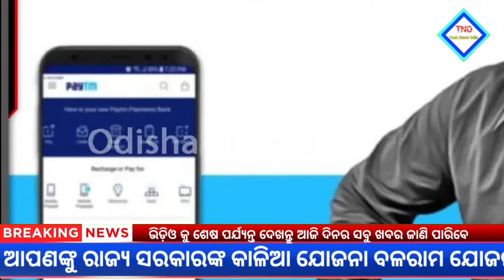Today's morning news odisha 27 May 2024 /kalia yojana money/aawas plus/nyc gov job/Top10news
.NOTICE.

                      Jay Jagannath

sbi pension fund scheme | airtel postpaid connection | oil barrel price today | kisan registration | 10 safety rules on road | skill development schemes in india | pixel 4a flipkart | kalia yojana 3rd phase money transfer date | aws lightsail | blogging business ideas | pm housing scheme rural | odia khabar | kisan yojana | odisha breaking news | kalia yojana | amazon gst registration | sarkari naukri latest job | kalia yojana today news | kalia yojana new list | kalia yojana latest news | kisan registration | biju pakka ghar online apply | kotak mahindra bank zero balance account rules | sbi credit
| sbi site
| online sbi fastag | home credit pay emi | Smile Odisha today news | Odisha today morning news | Today breaking news | food security card
| ration card kyc | adhar verification online |
e adhar | labour card insurance details | e_shram card
| e shram uan number check | 500 rupee | currency strength
| gbpusd news | Pm Kisan Yojana begu update | Headlines news |
neet nta | nissan deals
| nissan car deals | upi passbook | hrms in railway |
e train | intercity bus booking | naveen patnaik news today | odisha to day news | to day news odisha | insurance | morning news today | sbi retirement mutual fund
| sbi pension plan | airtel prepaid to postpaid |
airtel postpaid number | petrol price today |
cng pump near me | kisan registration online | education |  upstox app earn money online | upstox app earn money | upstox app refer and earn | mantri house |
pm home loan scheme online apply | amazon gst
sarkari naukri for diploma in electrical | engineering | News7 Odia | Rourkela news | kisan registration online
| upagriculture pm kisan | biju pakka ghar list | rbi new guidelines for nbfc |
canara bank rules and regulations | fastag online sbi | sbi pension account |
sbi life retire smart | home loan emi |
bridge loan | buffalo farm | lic tech term | milking a cow |
lic guaranteed return plan | upstox app odia | naveen patnaik today news | odisha tv | smart card status check online | nsdl pan card agency |
pan card agents near me | sbi account adhar link | labour card insurance | e shram card app download |
e shram card app | xe money transfer | Today morning news | Heavy to heavy rain in Odisha | Kalia Yojana big update | hdfc term insurance |
tata aia | term insurance | jee nta | nissan offers | railway hrms |
intercity bus service | airtel choose your number | government schemes for women's |
aws full form | home loan pradhan mantri awas yojana eligibility | today's morning news odisha/27 May 2024/heavy to heavy rain/odisha news today/odisha samachar |
pensionseva sbi |
pension seva sbi | airtel registration | airtel new number
petrol oil | online kisan registration | Odisha News |27 May 2024|Today Morning news |kalia yojana money| upstox app earn money online | aws regions | promotion ideas for small business | pradhan mantri awas yojana lic  | mba sarkari naukri |
sarkari naukri for diploma civil engineer | online kisan registration |
samman nidhi registration | rbi guidelines for nbfc |
nbfc guidelines rbi | sbi official website | bridging finance |
icici home loan interest rate | trading apps | share market | earn money | loans | odia news | lic e term plan |
buy lic tech term plan | mera ration login |
online ration | esign pan card | adhar link with bank account sbi | labour insurance card | today odisha gold price | odisha latest news | bus company |
nissan exchange offer | magic bus | odisha news | heavy rain in odisha | ajira odia news | lipun news today |
tneb bill | electricity bill |
light bill | google maps 3d online
upcl bill | Oxford, Cambridge | BSNL | fastest internet in the world